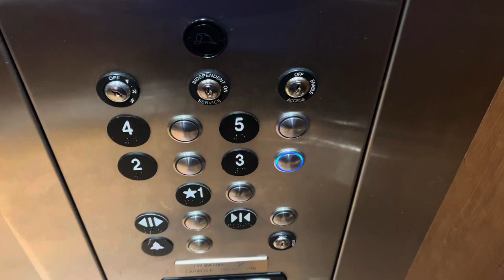University Of Memphis Dorm Tour 2022!!!